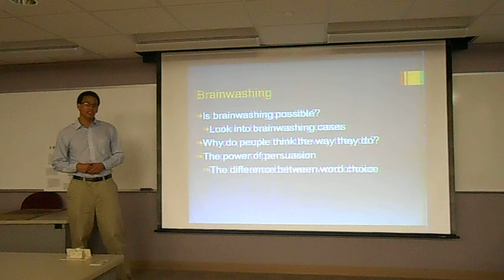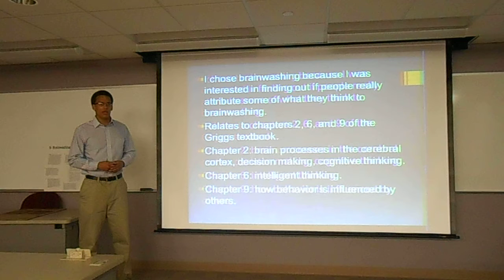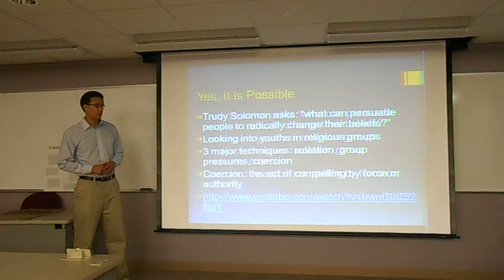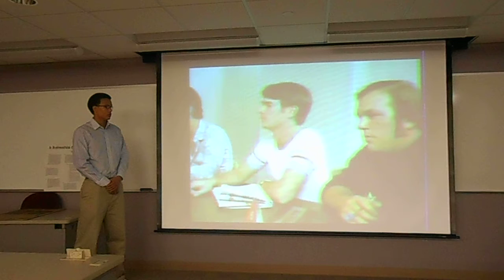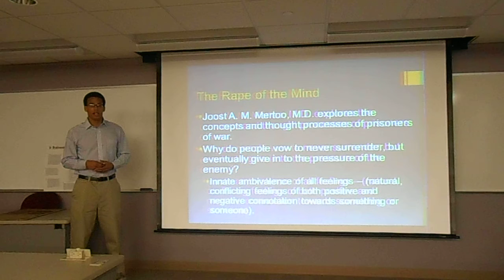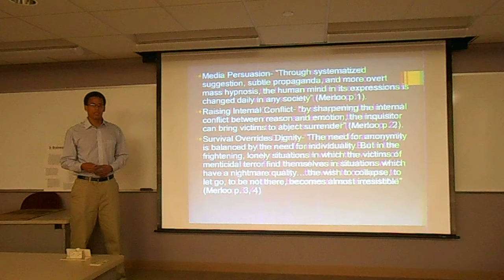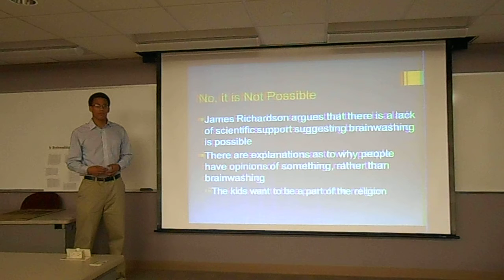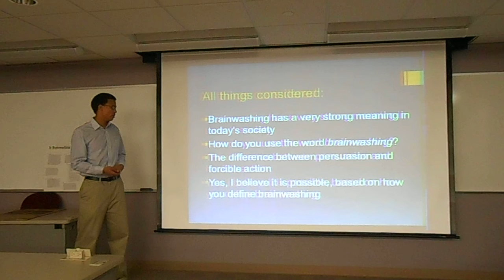Is brainwashing possible? PSY 110